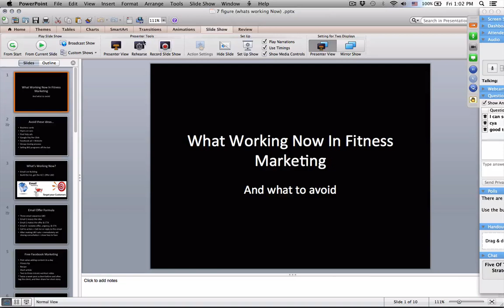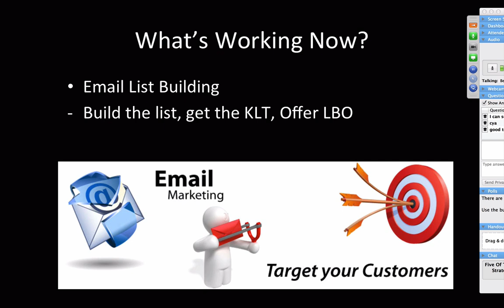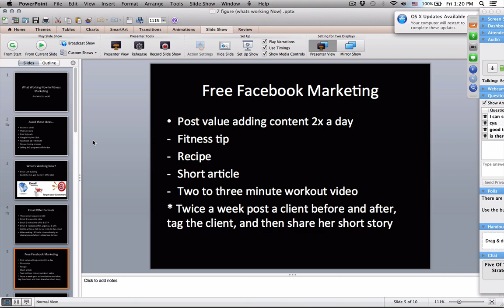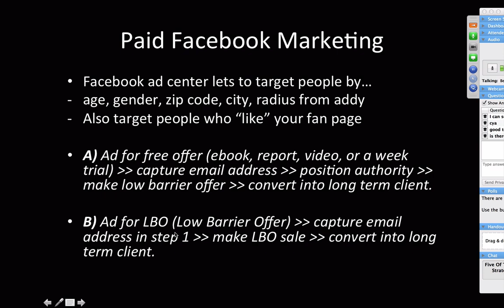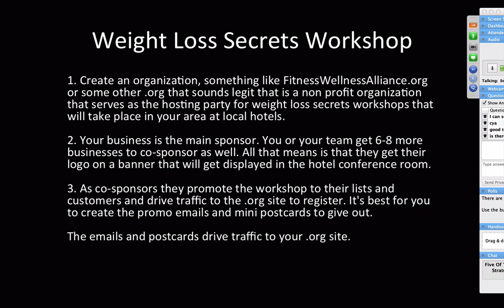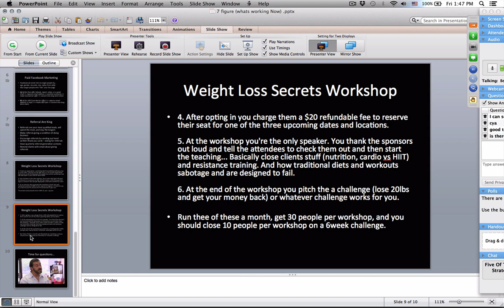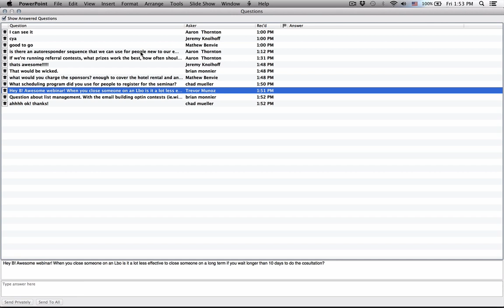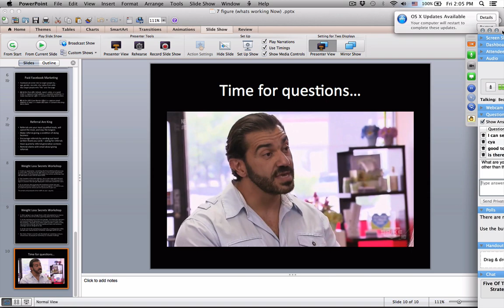The Fitness Client Getting Code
How to Get Personal training clients and grow a successful fitness business. creator and fitness marketing expert Bedros Keuilian shares the secret to building a successful training business and taking your passion to the next level in this ground breaking new webinar.